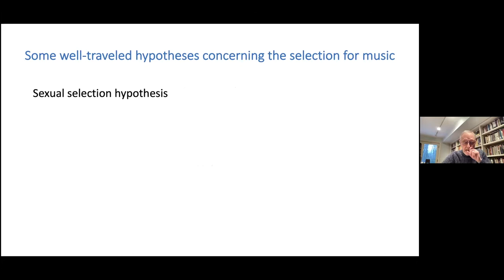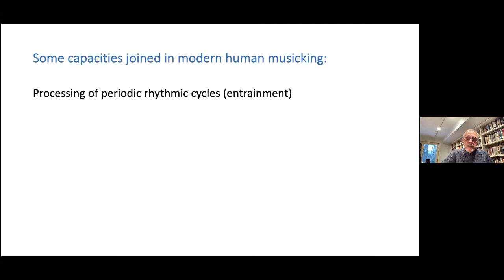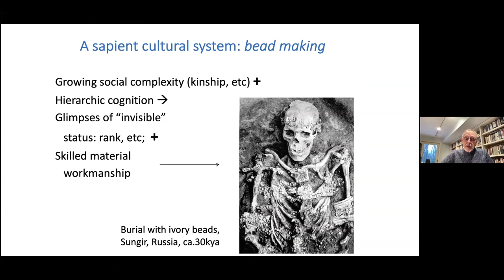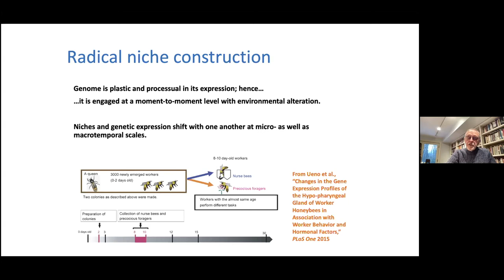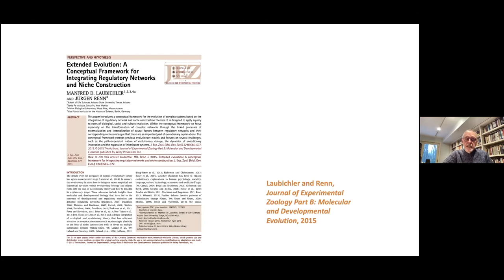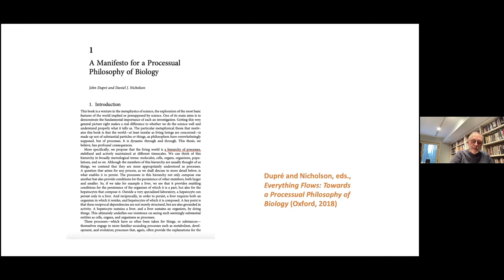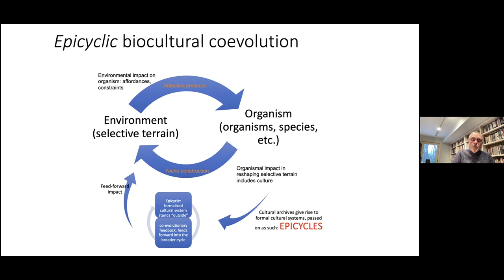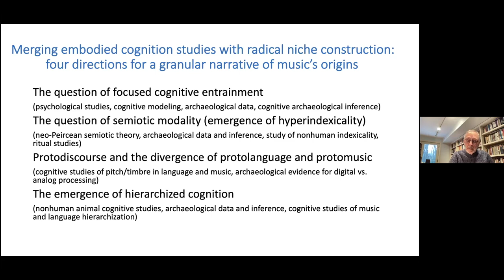"Biocultural Evolution of Music and the Illusion of “Selection-For”" - Prof. Gary Tomlinson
This keynote address by Prof. Gary Tomlinson was delivered at the symposium "Music cognition in theory and practice: Prediction, creativity, and cultural evolution", held online between 23rd–25th February 2022.

Abstract:

If cognition emerges not from a cognizing organism alone but from organism/environment interactions; and if these interactions shape the brain continuously in plastic and flexible ways; and if, at the same time, they result in organismal actions shaping the environment in likewise plastic ways; then cognition must be considered a local instance of the process evolutionists call niche construction. This suggests a more general rethinking, in which not only the organismal plasticity involved in cognition but all organismal plasticity radicalizes niche construction, extending the reach of its feedback cycles to the scale of momentary niche/organism interactions. This in turn has far-reaching implications for our conception of the most fundamental process in evolution, natural selection; foremost among them is the impossibility of discerning, in evolutionary process, “adaptations” and “selection for” defined “functions.” The significance of this rethinking for our conceptions of music evolution and cognition is large but difficult to build into our narratives and models. In A Million Years of Music (2015), I opposed adaptationism in accounts of music evolution because it tends to offer unilateral explanations for complex, multilateral behaviors. Here I carry further the critique, weighing the implications of extended evolutionary thought for the spectrum connecting music cognition to the evolution of musicking.